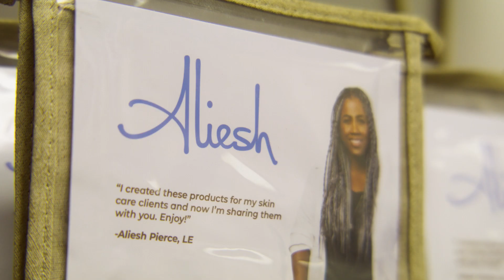Spirit of Small Business Deep Dive: Ask Aliesh Skincare | Empowered by Legal Zoom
"The thing thats keeps me going the most is leaving some kind of legacy." - Aliesh Pierce, Owner Ask Aliesh Skincare ✨